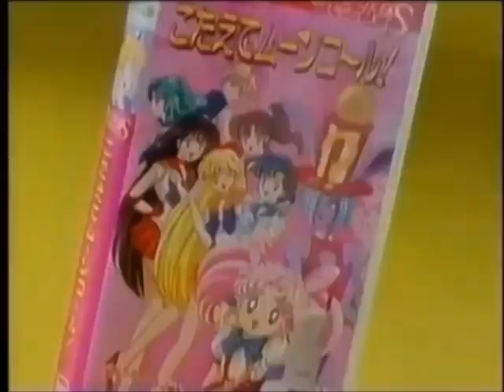Terebikko - Bishoujo Senshi Sailor Moon S: Kotaete Moon Call! Commercial (1994)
"Pretty Soldier Sailor Moon S: Responding Moon Call!" (美少女戦士セーラームーンS こたえてムーンコール! / Bishoujo Senshi Seeraa Muun Supaa: Kotaete Muun Kouru) is a video game released by Bandai in 1994 for the Terebikko, Just about a few months before Get Going! Godzilland were released on VHS by Gakken Video of that same year.

This game features Kotono Mitsuishi as the voice of Usagi. Mitsuishi would later do the voice of Misato Katsuragi in Neon Genesis Evangelion and Nobita's Mama in Doraemon.

The game follows the continuity of the Sailor Moon anime and involves the player helping the Sailor Senshi ask questions that are given to them by the Daimon Quiz.